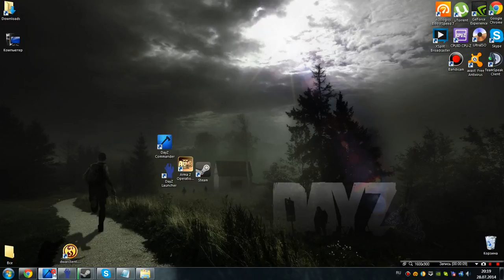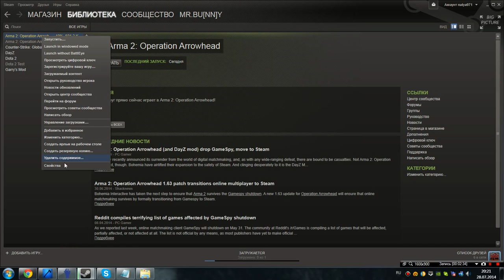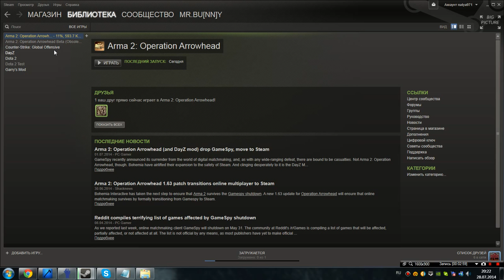Исправление ошибки Arma 2: Path 125548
ПИРАТСКИЕ КЛЮЧИ НЕ АКТИВАЮТСЯ!
Если помог палец вверх и подписон.
1. Если у вас проблемы с установлением патча 125548 нужно:
ArmA 2 OA (ПКМ) Свойства Бета-версии Отказаться
2. Потом нужно проверить целостность кэша.
ArmA 2 OA (ПКМ) Свойства Локальные файлы Проверить целостность кэша
3. 2 шаг проделайте с ArmA 2 OA Beta